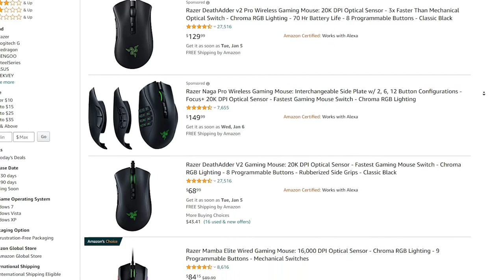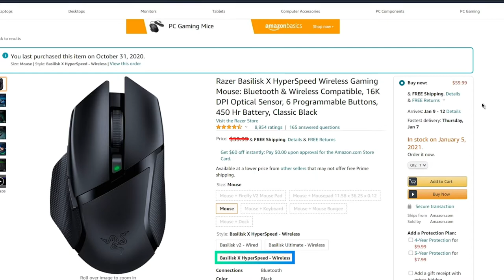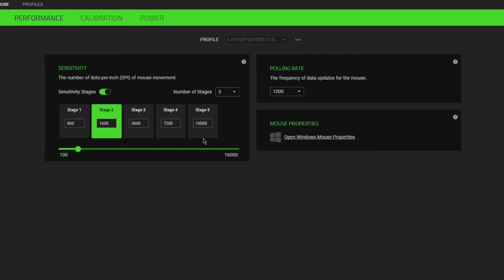The Razer Basilisk X HyperSpeed Gaming Mouse Review | Best Budget Gaming Mouse?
Welcome to the description! Razer's new Basilisk X hyperspeed seems really good for the price, especially if you get it under 50 dollars. The Mouse has many features that you would expect from a proper razer gaming mice, and it combines all of them into a well thought device. What do you guys think of it?

Link for purchasing the mouse